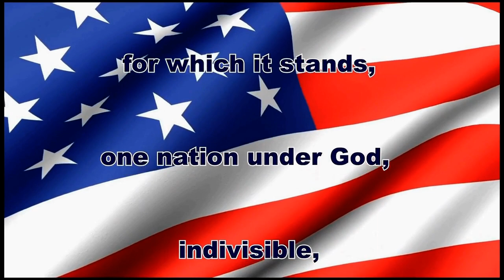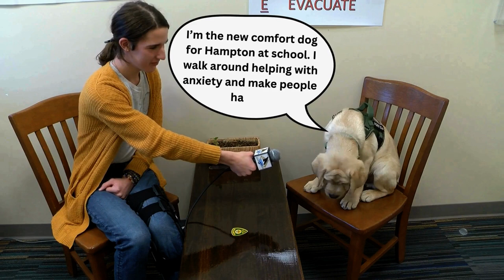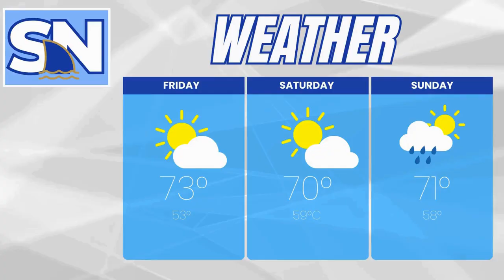Shark News 9 6 2024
This week is our first episode of the new school year. We catch up with everyone's favorite dog Gus, meet a new teacher, give some information about the day and the school week and let students know how they can sign up for Shark News! Enjoy!